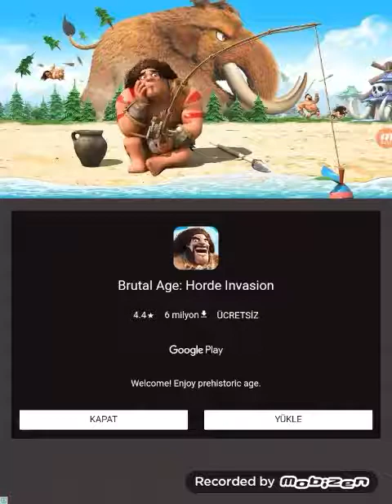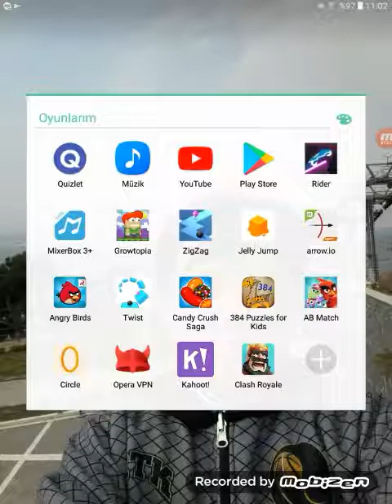Rıder ve clash royale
Çekilişle Afyon 7 es